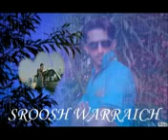5.7 marle SROOSH WARRAICH.mp4